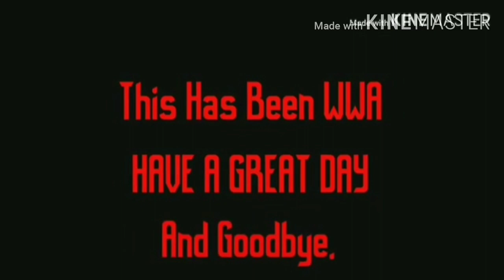Gabe VS Giggles for the wwa heavyweight championship